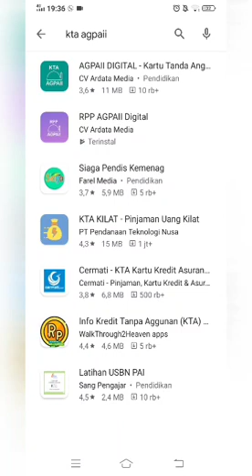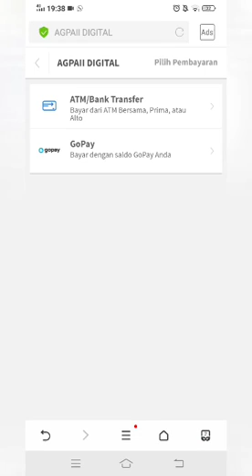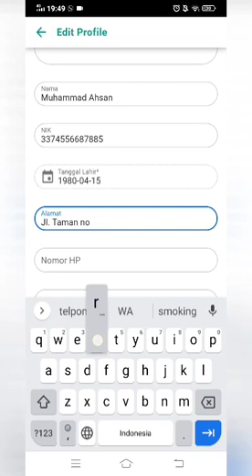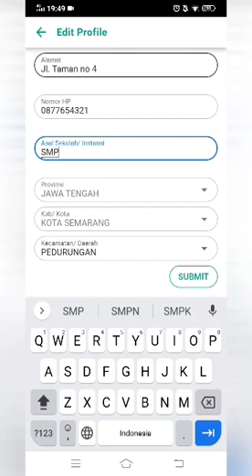CARA DAFTAR KTA DIGITAL